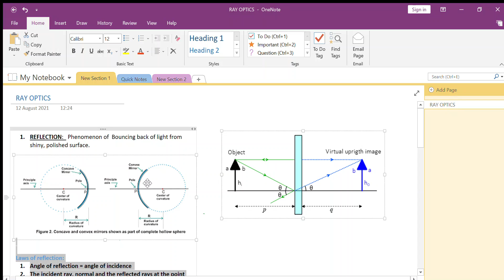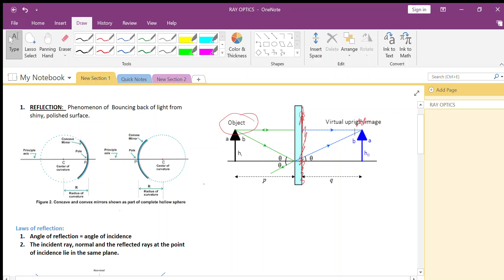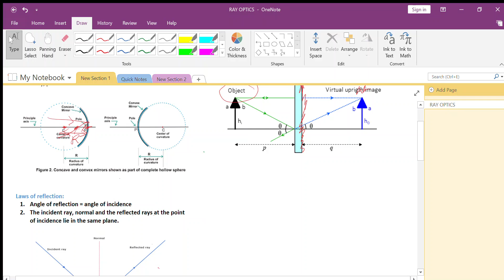RAY OPTICS CLASS 12 PHYSICS - REFLECTION OF LIGHT(PART -1)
This video is based on the topic reflection from the chapter Ray Optics -CLASS 12